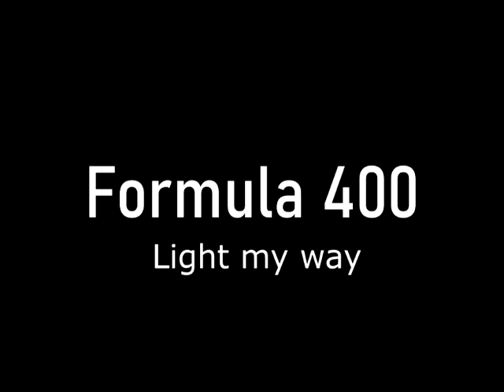Formula 400 "Light My Way" (Official Video)